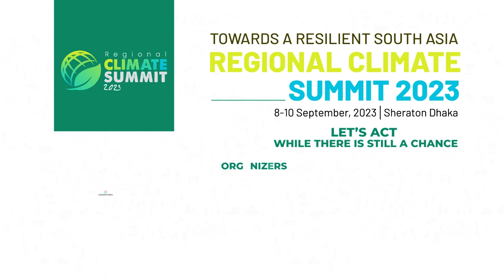Message from Mr. Saber Hossain Chowdhury, MP | Regional Climate Summit 2023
Exciting message from Hon’ble Chief Patron of Climate Parliament Bangladesh!

Let’s hear from Mr. Saber Hossain Chowdhury, MP, Special Envoy to the Hon’ble Prime Minister for Climate Change, and Chairperson of the Parliamentary Standing Committee on the Ministry of Environment, Forest and Climate Change, who shares his warm greetings to the participants at the upcoming Regional Climate Summit 2023: Towards a Resilient South Asia!